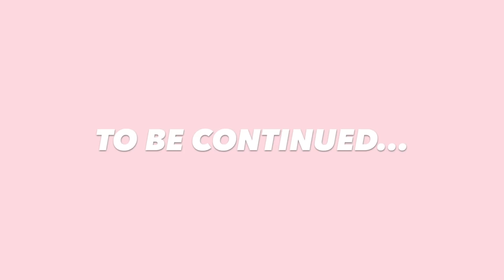ハワイのセフォラで買ったもの(前半)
ハワイのセフォラで買ったものを紹介❤️お気に入りのものからNEWアイテムまで👀熱っぽく説明してかなり長いビデオになったので😂パート１と２に分けました💄

♡Follow me♡